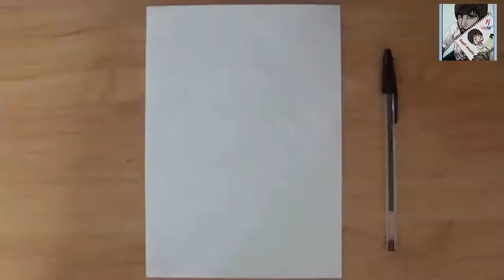Dibujando a una chica Splatoon (Drawing Splatoon girl)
Este es un dibujo de una Splatoom Girl que me pidió realizar la suscriptora Khali :3, espero que les guste.

Recuerden que pueden pedir dibujos, solo enviadme una foto o nombre de lo que quieren, ya sea por Correo, por Facebook, por Twitter, Instagram o por Watsapp en el caso que me tengáis agregado.

Sayounara!